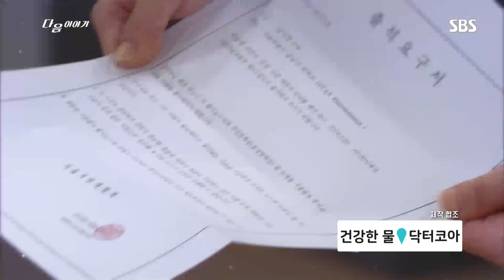4월 15일 (월) 예고 @강남스캔들 98회 20190412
드라마 | 강남스캔들 98회
본방송 | 4월 15일 월요일 아침 8시 40분